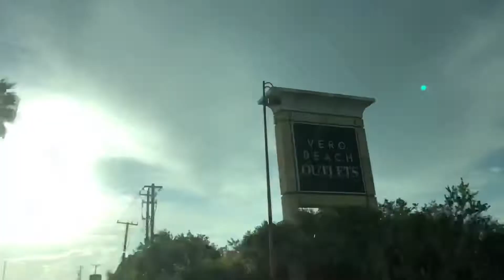Outlet Mall Haul. Adidas + Nike + Reebok Steals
I’m a little late ... BUT. MAN OH MAN did I kill it Labor Day Weekend at the Outlet Mall in Vero Beach, FL!! From Adidas 2 Reebok 2 Nike I’M THE OUTLET KING 👑 😂 @jermainecooper46

For the coolest in custom socks hit my 2 sock companies out on instagram @kingofsocks3 or @stellysocks or try my online shops

ALSO, for the best in NIKE SB, Adidas Skateboarding Sneakers, VANS or Converse Skateboard Sneakers my plug is @561boss